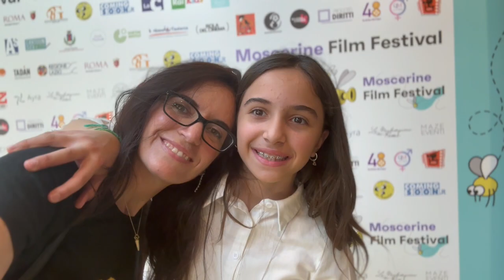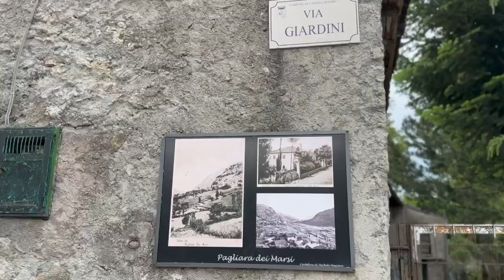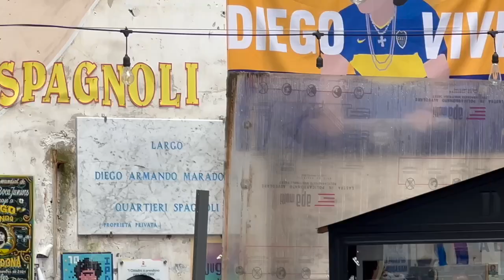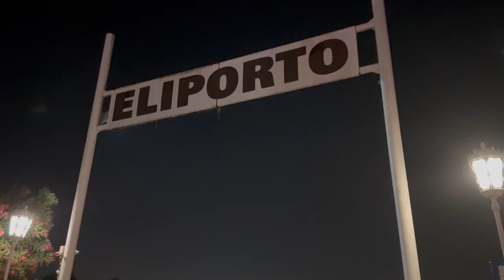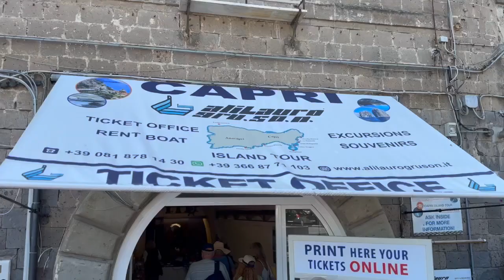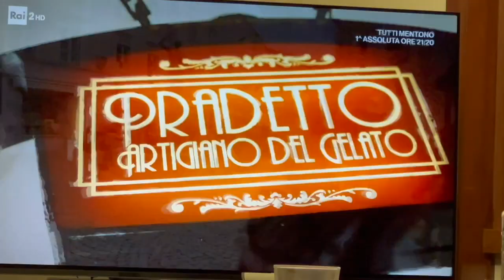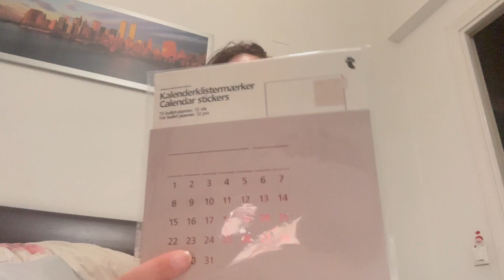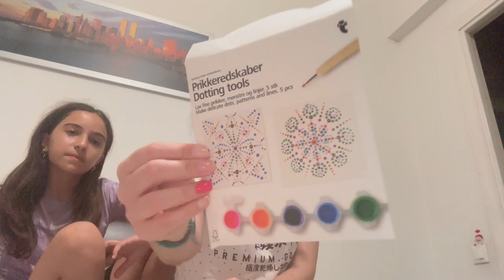Summer Vlog 2023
Ciao!
ci ho messo un bel po' di tempo però, finalmente, è fuori il nostro Summer blog 2023 😉

Buona visione❤️

instagram tale_madre_tale_figlia e juliaprincigalli
twitter Donatella Broccardo
Facebook Tale Madre Tale Figlia

00:00 Intro
00:41 Julia
02:06 Castellafiume (AQ)
04:59 I saggi di Julia
05:33 Gita a Napoli e Capri
13:42 Film di Julia su Rai 2
15:55 HBD to me e haul regali
24:00 Mix e turisti per Roma